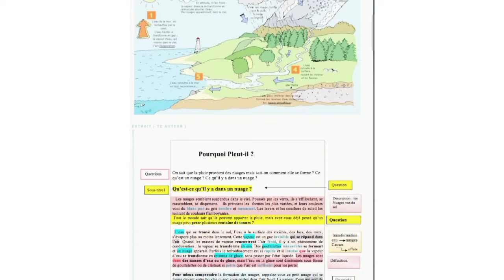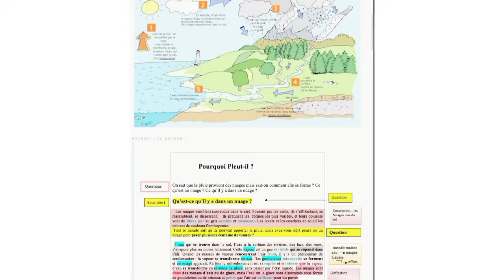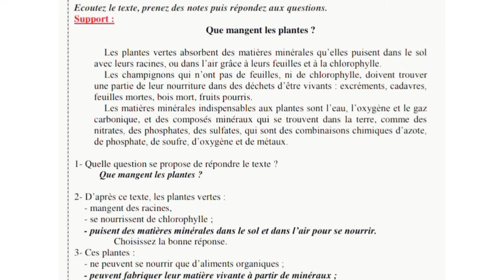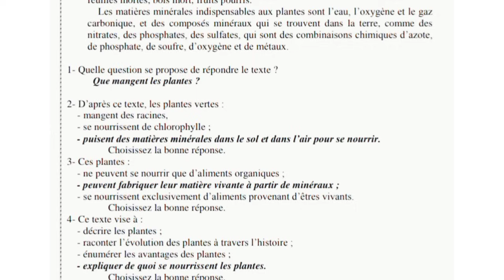🔴 cours n°=1: texte de vulgarisation scientifique 1AS 👌💯الدرس الأول:السنة الأولى ثانوي علمي/أدبي 💯📝✅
في هذا الفيديو تجدون شرح مفصل للدرس الأول للسنة الاولى ثانوي علمي و ادبي حول: texte de vulgarisation scientifique  👌💯📝✅ إذا انتم جدد في قناتي فضلا و ليس امرا تابعوني على قناتي تجدون دروس اللغة الفرنسية للطور المتوسط و شكرا للجميع 👏👌💯 هذا هو رابط الفيديو 👇